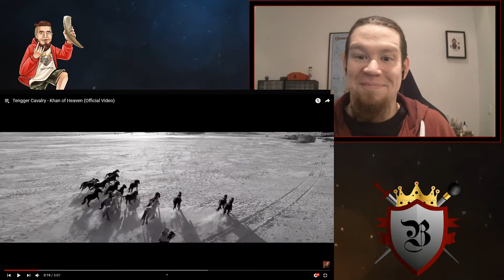reaction: Tengger Cavalry - Khan of Heaven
Reupload

Baalphemor.de
Das Rock und Metal Online-Magazin unabhängiger Content Creator

Interviews, Podcast und mehr.

Wie immer sind wir für jeden Like, Kommentar und eine lange "Watchtime" dankbar.

Beste Grüße
Euer Baalphemor / Team Baalphemor